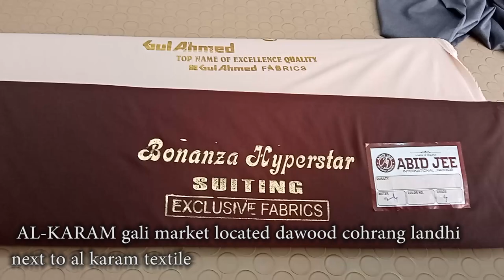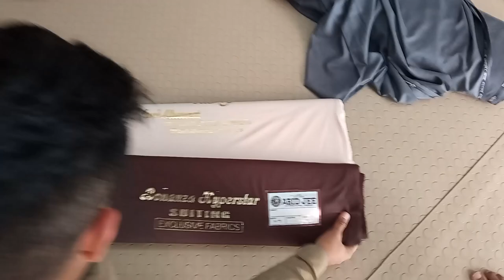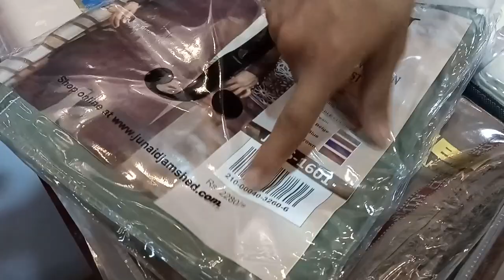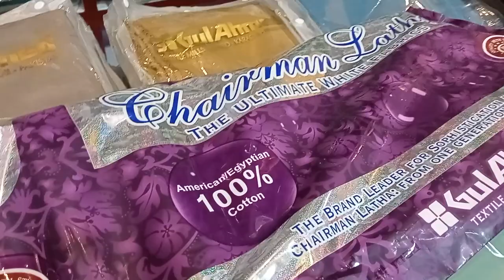Branded Suits at Cheap Price | Gents Shalwar Qameez Branded Suits | Wholesale Price Men Cloth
Its  AL-KARAM gali market located dawood cohrang landhi next to al karam textile Here are Branded Suits At Cheap Price